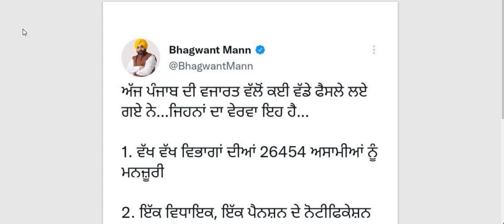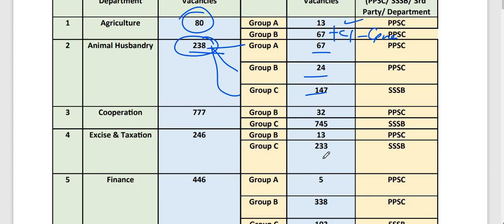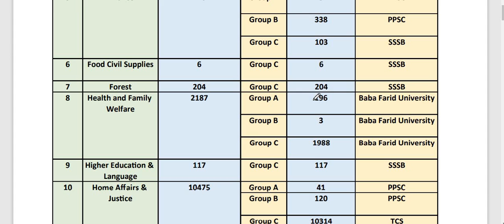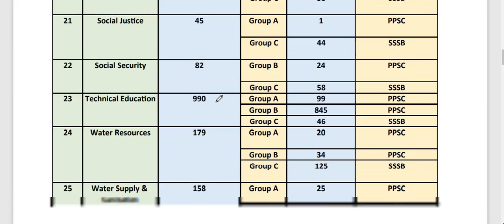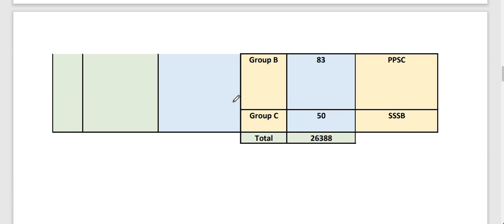PUNJAB GOVERMENT APPROVED 26454 VACANT POSTS T | FULL DETAIL OUT | MUST WATCH